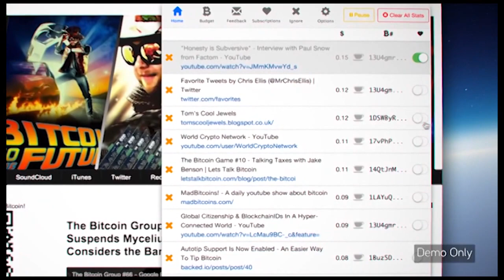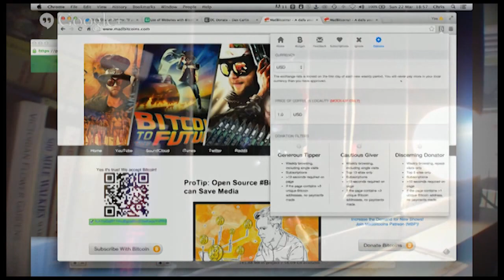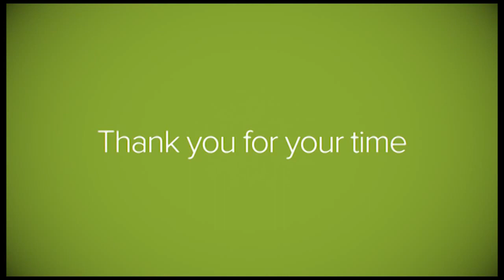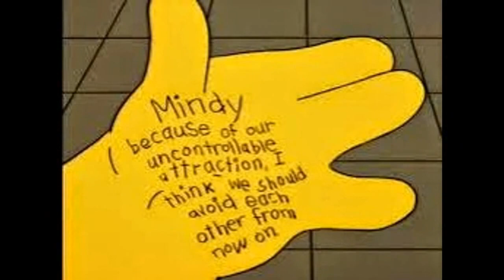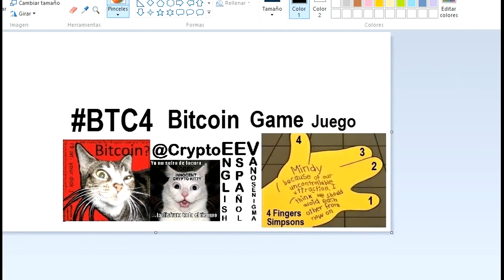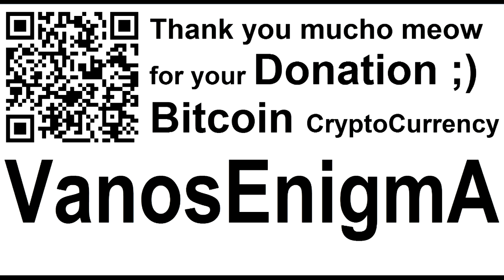SoulConfiscator VideoMix 011 ProTip Automated Tipping Bitcoin P2P BTC4 Game Juego Español English